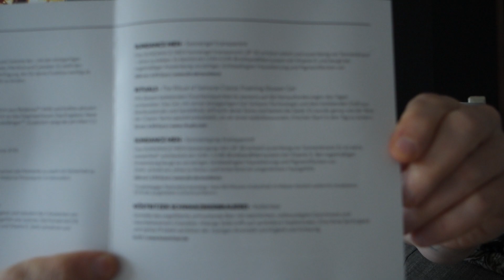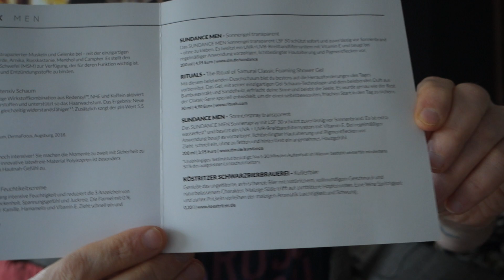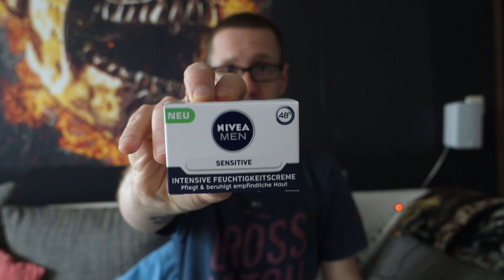Black Box Men - Superman Edition mit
Hier werden gekaufte sachen vorgestellt und ihr seht Videos aus meinem Leben!
Auch männer müssen sich pflegen und habe deswegen mir die box bestellt Aber guckt selbst was in der box alles ist lg link führt euch zur seite der box